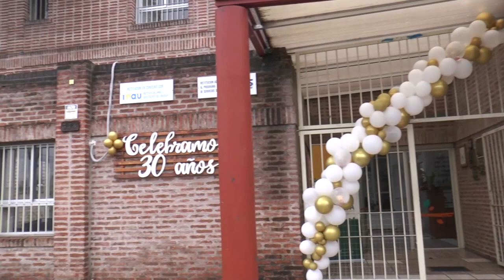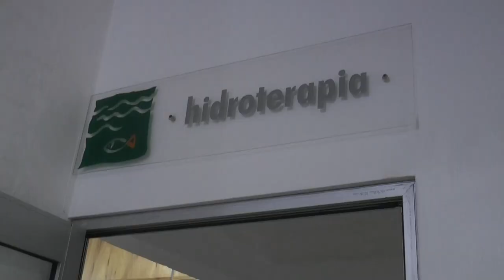APADISTA y UTE firmaron un convenio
El ente proveerá a la institución los elementos necesarios para la actualización de sus instalaciones. Explica los detalles Daniel Gómez, Director de Eficiencia Energética de UTE.